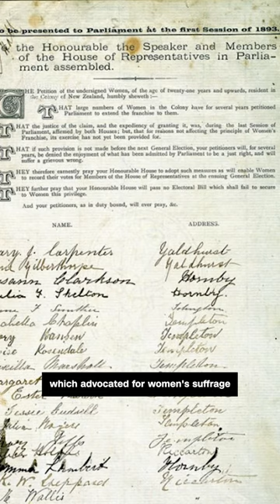Celebrating New Zealand’s Kate Sheppard for International Women’s Day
Kate Sheppard was leader in New Zealand's women's suffrage movement, paving the way for the country to become the first in the world to let women vote.